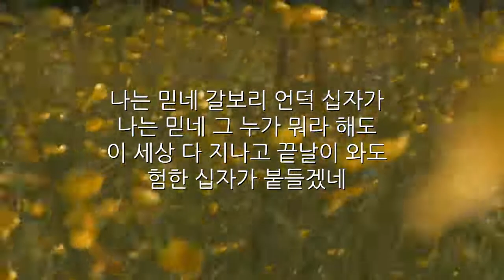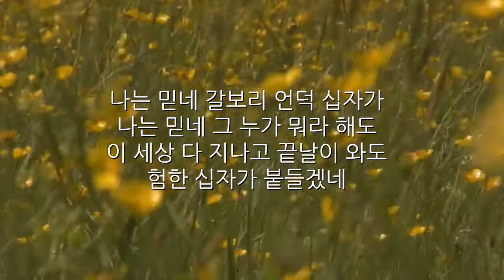험한 십자가 능력 있네(은혜찬양 / CCM / 복음성가)